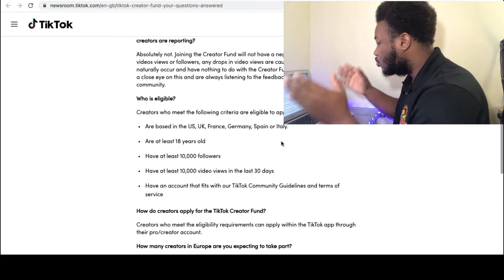How To earn Money With Tiktok in 20201 ( 6 ways to earn money with TikTok )